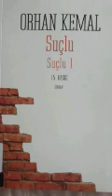Orhan Kemal Suçlu 1957 Bölüm 8